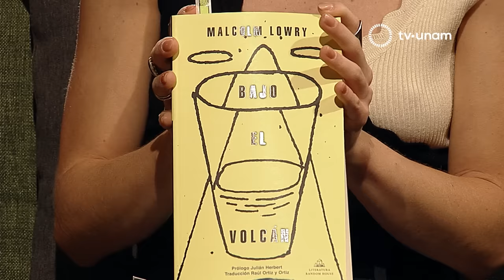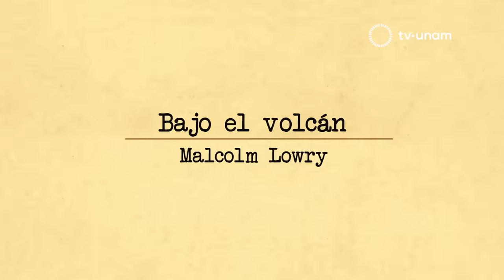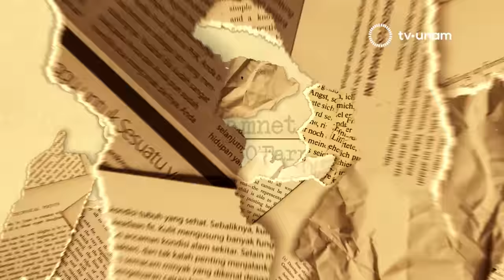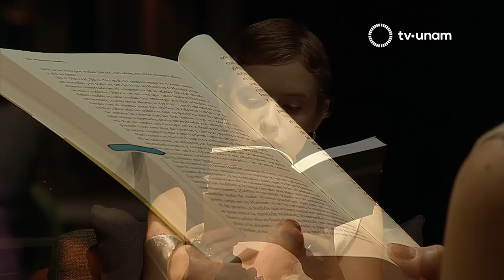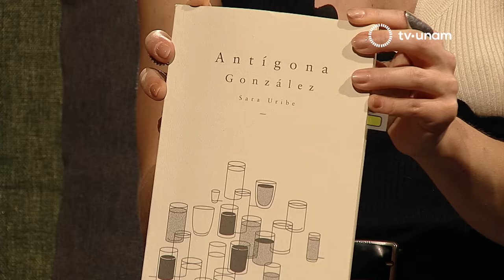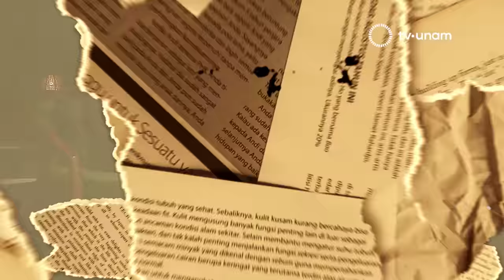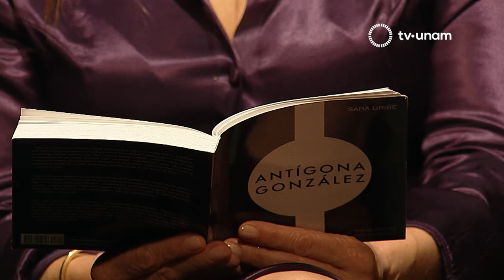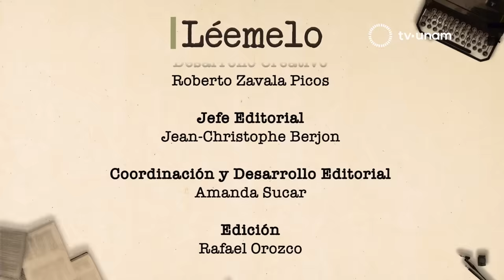Léemelo Segunda Temporada: Naian González Norvind con Marina de Tavira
La actriz y ex conductora de Léemelo, Marina de Tavira, regresa al programa ahora como invitada. En una agradable conversación con Naian González Norvind que aborda el teatro, la actuación y la pasión por leer, descubriremos sus autores y libros favoritos.

Libros leídos.
“Bajo el volcán” de Malcolm Lowry
“Hamnet” de Maggie O’Farrell
“Antígona González” de Sara Uribe